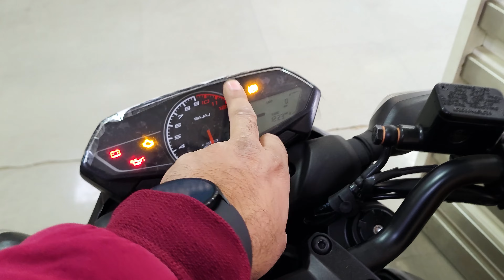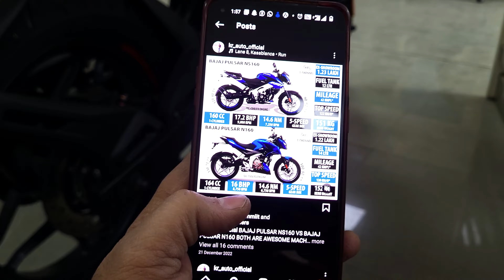Here Is 2023 Pulsar N160 Dual ABS ! Details ,Loan,on Road Price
Guys Aaj ki is video me hum baat krenge Bajaj Pulsar N160 2023 ki. kya Bajaj ne Pulsar N160 me kuch upgrade kiya hai . Video pasand aay to like krna mat bhhulnaa . Thank you so much